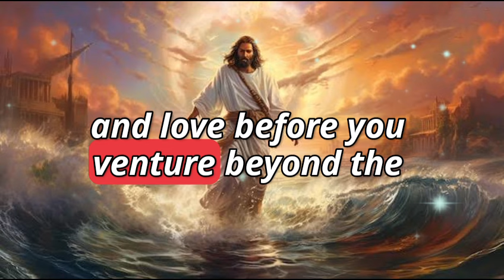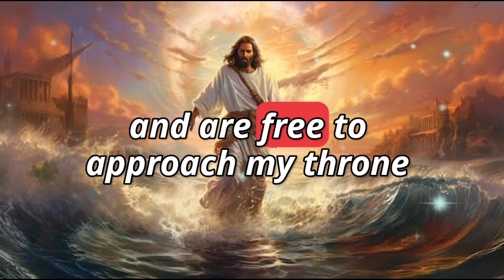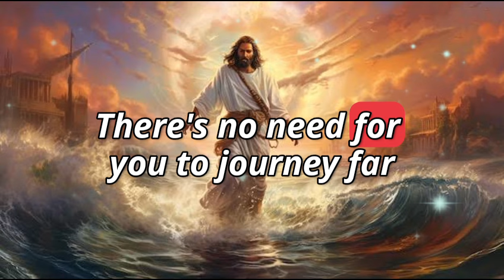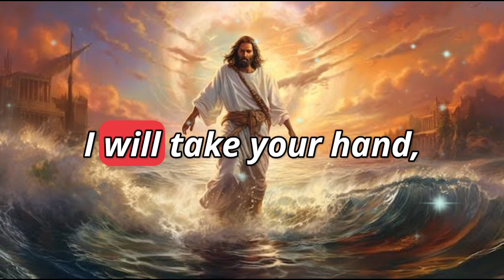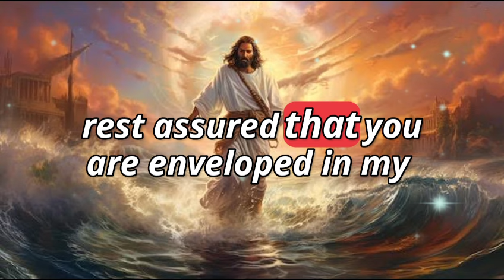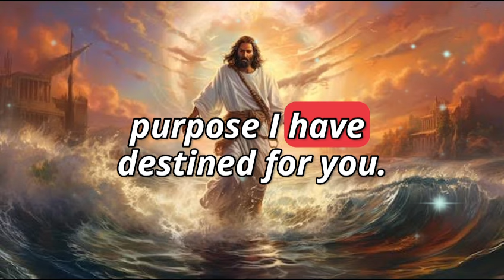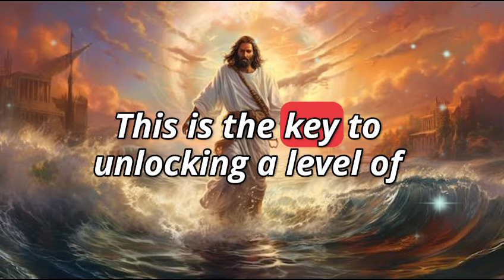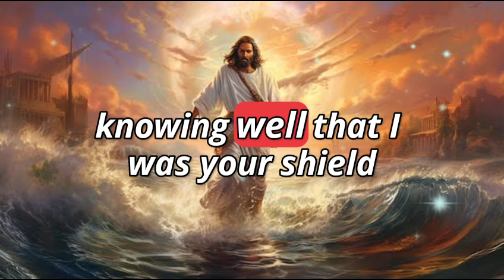God's message❤️This person was shocked when they realized that you were the one who..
god message
God Helps
Bible quotes
God message tarot
Financial abundance

Lord helps
Jesus quotes
Money miracle
Faith quotes
universe
universe message
angel message
1111
1111 angel number
1111 angel number in
11111
1111 hz frequency
1111 angel number meaning
1111 tarot
1111 meaning
affirmations
affirmations morning
affirmation song

wordofgod bible verse
healing manifest

1976, allowance is made for 'Fair Use' for purposes such as criticism, comment, news reporting, teaching, scholarship, and research, Fair use is permitted by copyright statut that might otherwise be infringing.